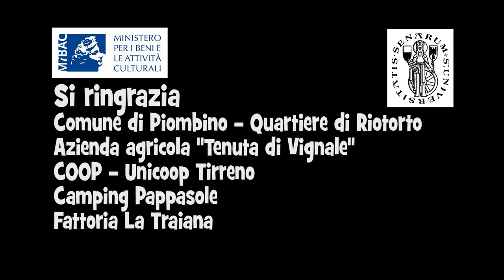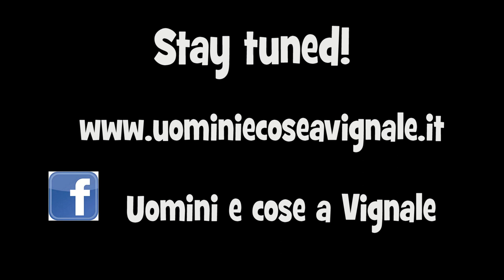Strada maestra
"Strada Maestra" è un docudrama realizzato a Vignale nel 2012. Racconta attraverso due episodi ambientati in epoca romana e uno sullo scavo uno dei temi principali della campagna di scavo: l'indagine sulla via Aurelia e sul diverticolo che raggiunge la stazione di sosta. Buona visione!